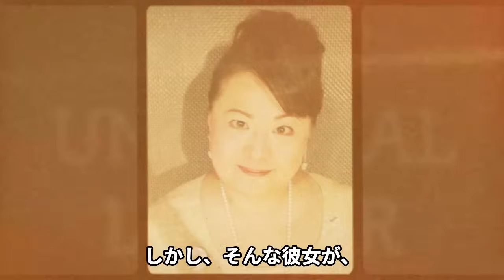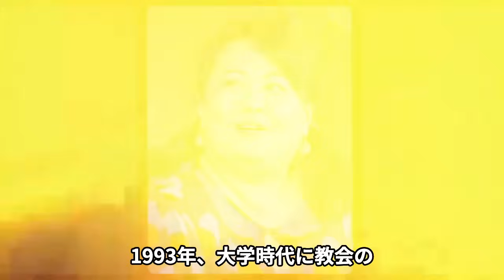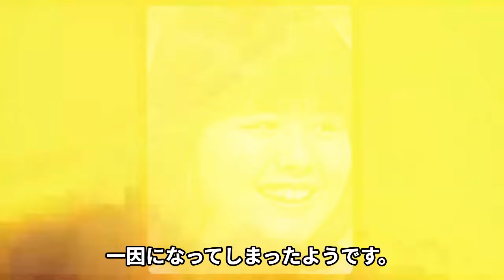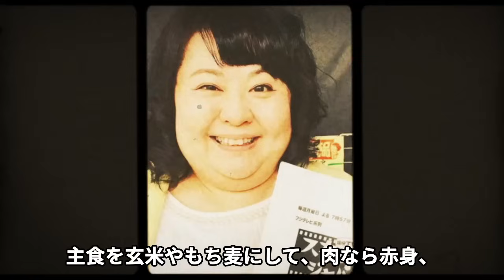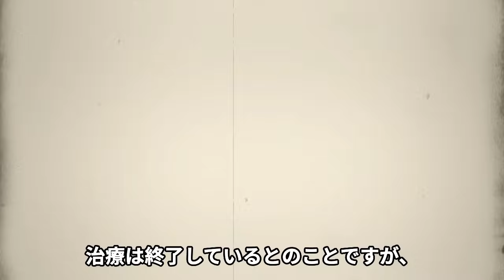天才子役・斎藤こず恵に襲った甲状腺癌、懸命な闘病生活に涙が止まらない…NHK連続テレビ小説「鳩子の海」で一躍人気を博した子役が大人になった現在の過酷な現状、懸命に生きようとする今の姿に驚きを隠せない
1974年、NHK連続テレビ小説「鳩子の海」でデビューし、

天才子役として一躍人気を博した

斉藤こず恵さん。

1976年には「山口さんちのツトムくん」で歌手デビューし、

こちらも大ヒットを記録。

その後もレコードデビューなど

活躍を続け子役の代名詞にもなりました。

一時は芸能界も引退するも、

現在は芸能活動を再開しています。

しかし、そんな彼女が、

癌を発症したことは

ご存知でしょうか。

今回は、斉藤こず恵さんの病気や、

現在はどうしているのかについて調査しましたので